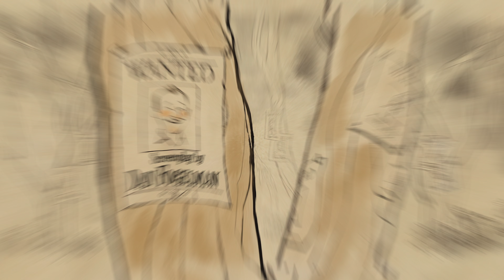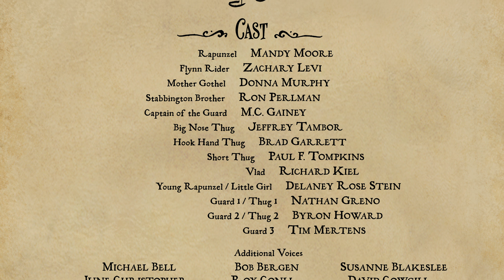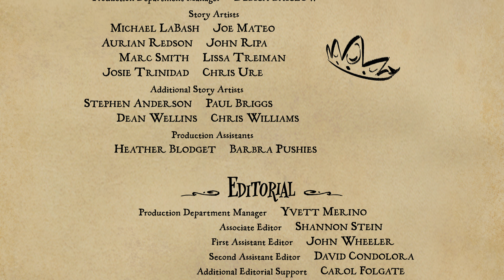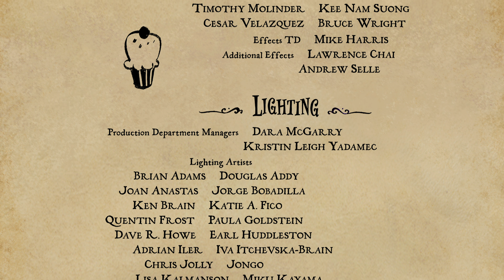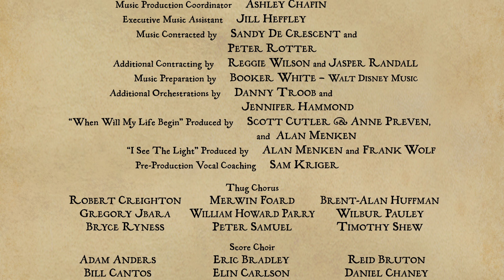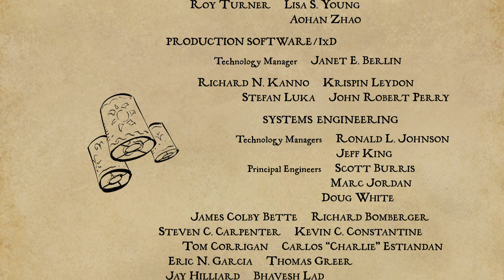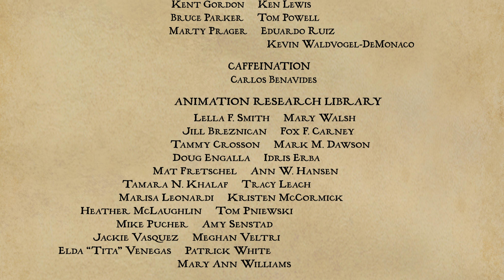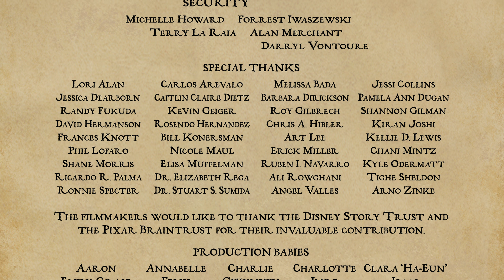Tangled (2010) | End Credits | Something That I Want ♪ | 4K 2160p TrueHD 7.1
Song: Something That I Want - Grace Potter
Lyrics ♪♪♪

Come on

She's a girl with the best intentions
He's a man of his own invention
She looked out the window
He walked out the door
But she followed him and he said
'Whatcha lookin' for?'

She said I want something that I want
Something that I tell myself I need
Something that I want
And I need everything I see
And I need everything I see, yeah...

He's been livin' in a pure illusion
She's gonna come to her own conclusion
Right when you think you know what to say
Someone comes along
And shows you a brand new way

And I need everything 'cause
It's so easy to make believe
It seems you're living in a dream
Don't you see that what you need
Is standing in front of you

I want something that I want

Please use 4K monitor or above for this Youtube video if you select 4K or beyond, or you would see blocky pixels or weird artifacts like what I have experienced.
I don't have 4K monitor but I use custom resolution. So... well... adjust your screen appropriately.

I took hundreds of screenshots for thumbnails, just to choose one for each video. Here it is:

Thanks.